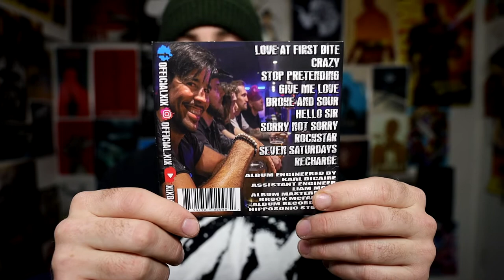XIX ALBUM SHOUT OUT!!!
So the band XIX has released their first album and I'm doing a shout out in the most awkward bad at explaining music way I don't actually mean to do! But definitely check this album out, it's pretty kick ass and it will definitely get you head banging. These guys put a load of work into this album and getting this far and I can't wait to see where they go next.